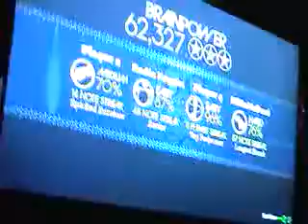JB Locals 6-2-08 Brainpower - Dirty Socks